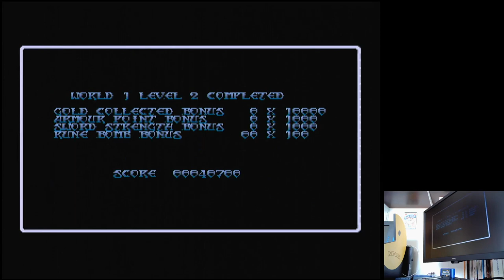The Legend of Galahad Training Sega Mega Drive Genesis Original hardware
The Legend of Galahad
Training